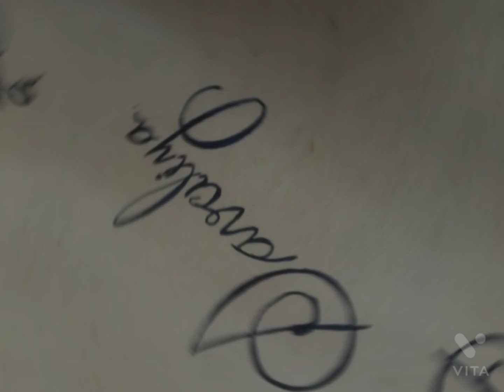write 'savaliya' | super satisfying handwriting with simple pen | calligraphy by my craft/beautifull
write 'savaliya' | super satisfying handwriting with simple pen | calligraphy by my craft |

write 'savaliya ' in calligraphy |

write ' savaliya ' in cursivewriting |

never miss update